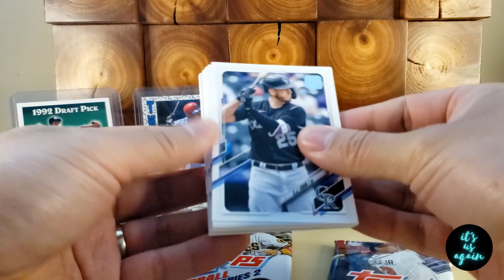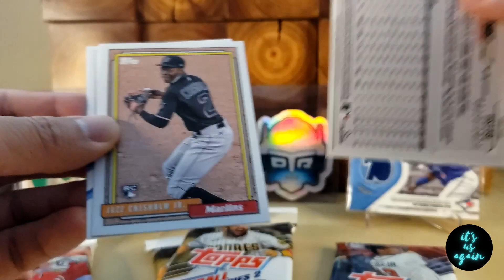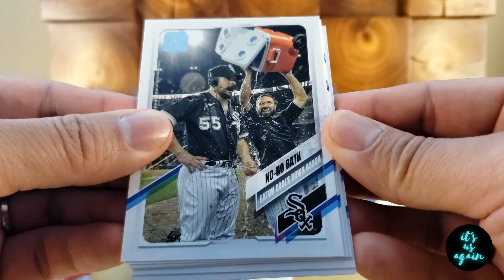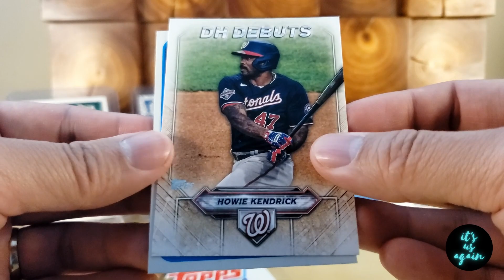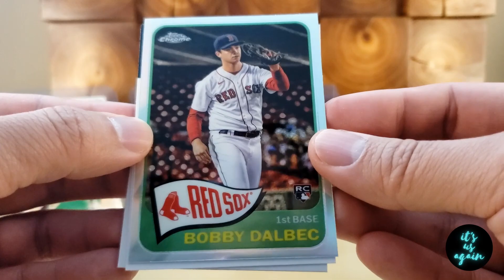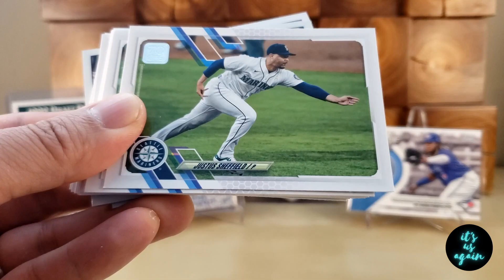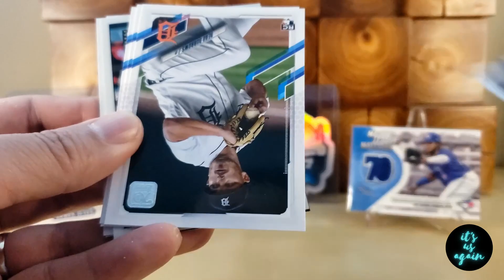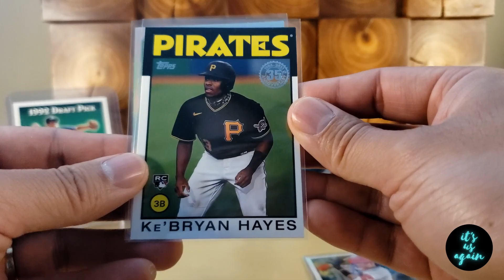Retros & Chromes - Openings Topps 2021 Packs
Hey, it's us, Eric & Carrie! We love spending time and having fun together, and we are hoping that we can share some joy and laughter with you on this channel.

Today I am doing a quick rip of 2021 S1, S2, and Update. We pulled so many retros today!